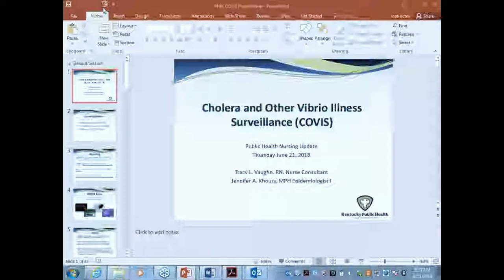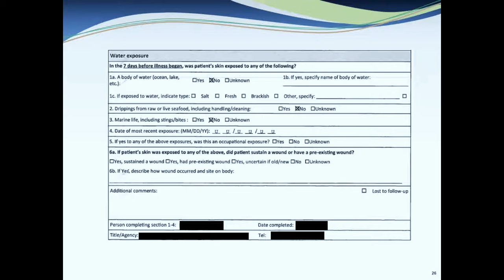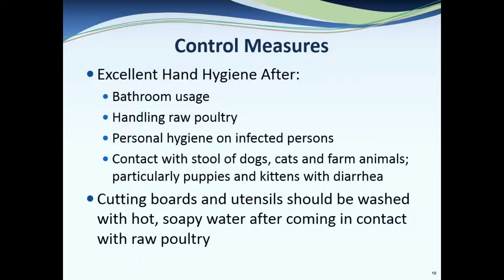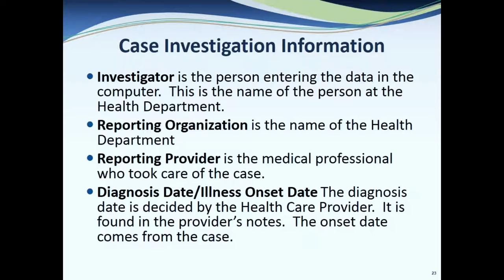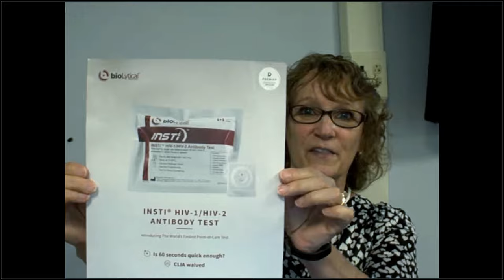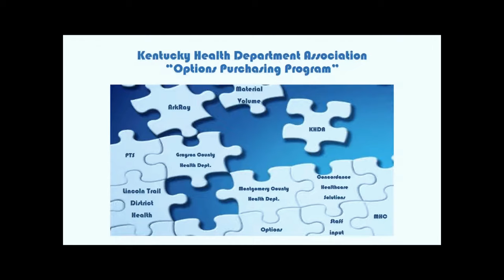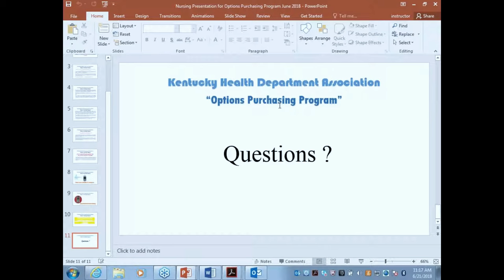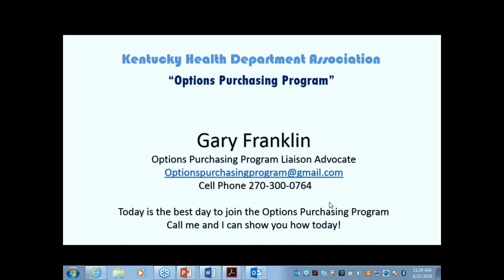Public Health Nursing Update June 21, 2018